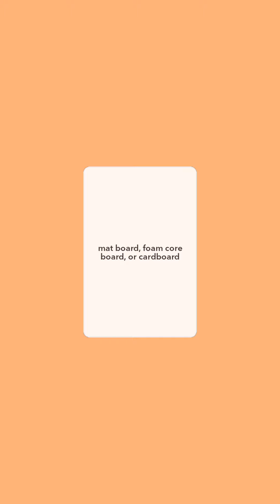Reuse Broken Crayons Name Recognition Plaque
Reuse broken old crayons for a decorative name plaque. For young children, it's a fun craft to help with name.